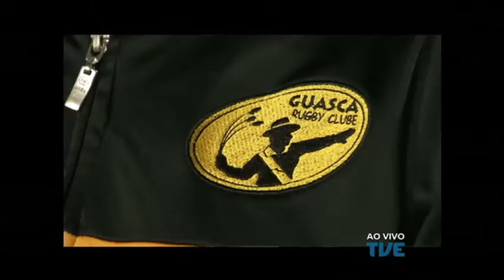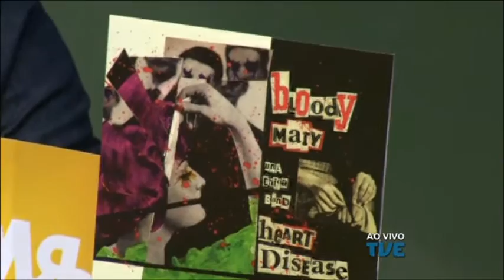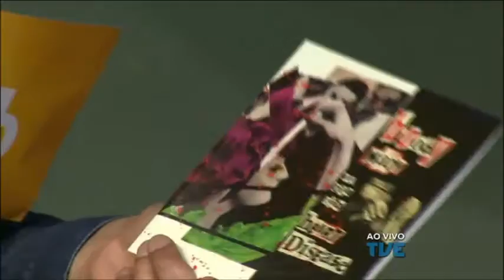Radar | TVE - 08/09/2016 - Blood Mary Una Chica Band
Som ao vivo de Bloody Mary - Una Chica Band, entrevista sobre o festival Vênus em Fúria III  e os preparativos para o Girls Rock Camp em Porto Alegre e matéria sobre o time feminino de rugby do Guasca Rugby Clube.